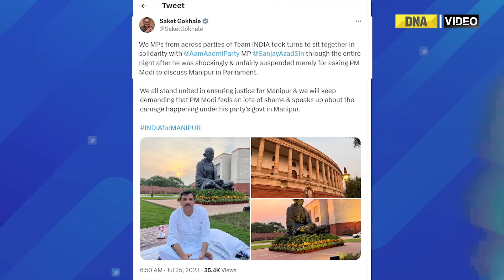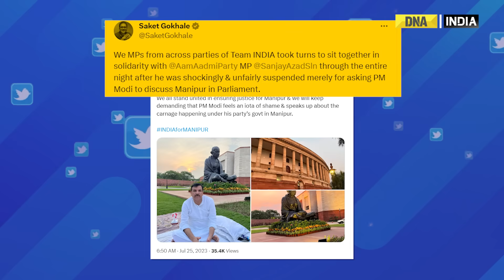Opposition MPs stage overnight sit-in protest amid deadlock in Parliament over Manipur